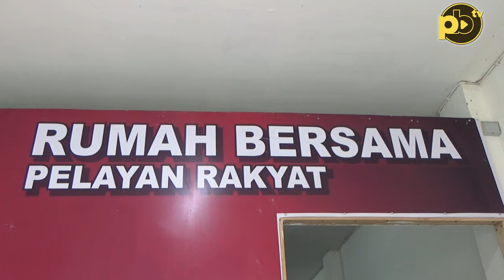Suara Ganjar-Mahfud di Targetkan 33 Persen di Sumatera Selatan